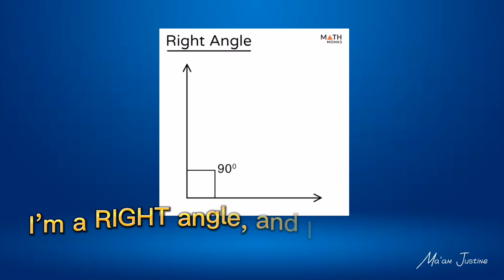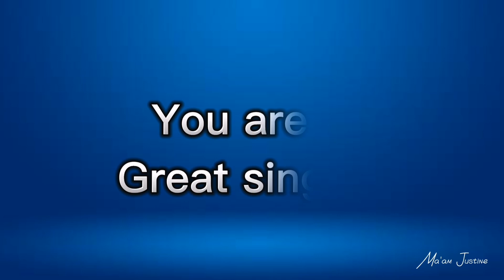Classifying Angles Song ft. Complementary and Supplementary Angle by Ma'am Justine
Grade 7 Third Quarter Week 2
- Can use for energizer/motivation